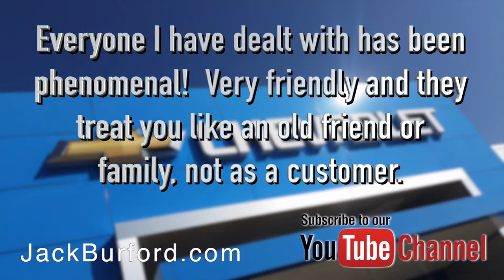Take a look and listen to these great testimonials from customers of Jack Burford Chevrolet!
Take a look and listen to these great testimonials from customers of Jack Burford Chevrolet! View our inventory now!